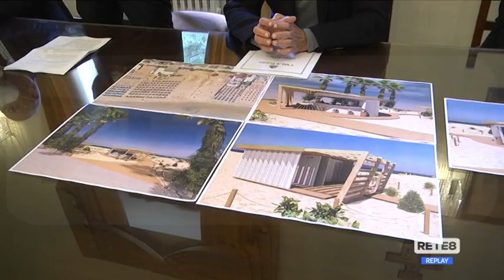Pescara - La prima eco-spiaggia della città